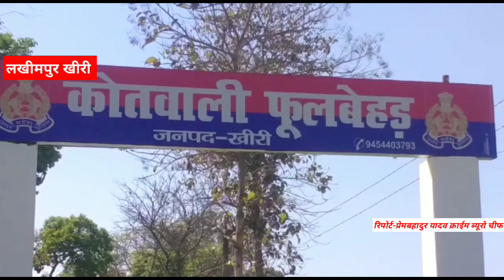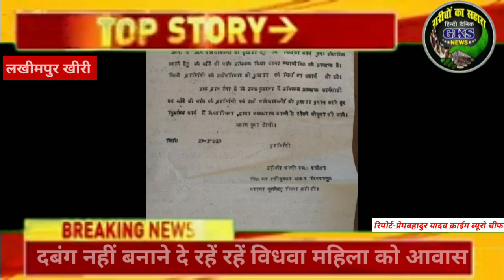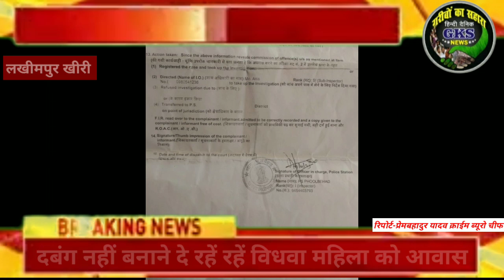दबंग नहीं बनाने दे रहें, विधवा महिला को आवास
लखीमपुर खीरी। थाना फूलबेहड़ ग्राम पंचायत पिपरा गूम का मजरा बख्शी पुरवा की महिला अपनी पुश्तैनी जमीन पर आवास बनवाने के लिए दर-दर भटक रही विधवा महिला विधवा महिला की जमीन पर दबंग कर रहे कब्जा करने की कोशिश फिर भी प्रशासन मौन है विधवा महिला ने बताया हमारी पुश्तैनी जगह है और हमारे पूर्वज इसी जगह पर रहते थे 30 साल पहले विधवा की शादी इसी घर में हुई थी तब से विधवा यही रह रही है और उसने बताया जब से हम यहां आए हैं तब से यही पर रह रहे हैं विधवा के एक लड़का है वह बाहर काम करके पेट चला रहा है विधवा ने बताया जब से मेरा आवास आया है तब से दबंग चंद्रप्रकाश आशीष उसकी मम्मी और उसके मामा सहित पूरे परिवार के साथ गाली गलौज कर कर के जबरदस्ती मेरे घर में आकर रात को धमकियां देते हैं मार देंगे घर जला देंगे और बुरी नजर से देखते हैं उसकी तहरीर मैंने फुल बेहड थाने में दी कई बार यहां से सुनवाई नहीं हुई तो जिलाधिकारी के पास गई पुलिस अधीक्षक लखीमपुर खीरी के वहां गई लेकिन अभी तक कोई सुनवाई नहीं हुई दबंग चंद्रप्रकाश शराब पीकर के रात को मेरे घर में आकर मेरे साथ मारपीट गाली-गलौज करते हैं। देखिए लखीमपुर खीरी से जिला क्राईम ब्यूरो चीफ प्रेम बहादुर यादव की रिपोर्ट।